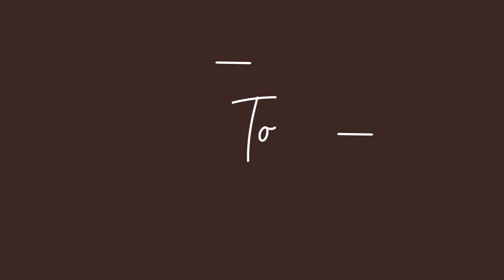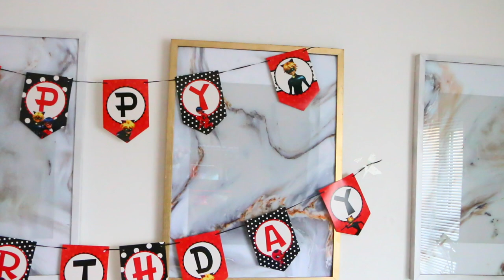My Daughter’s birthday party | vlog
Hey luvs thank you so much for the love on our previous vlog. We really appreciate it ❤️ Heres another vlog I hope you enjoy it.